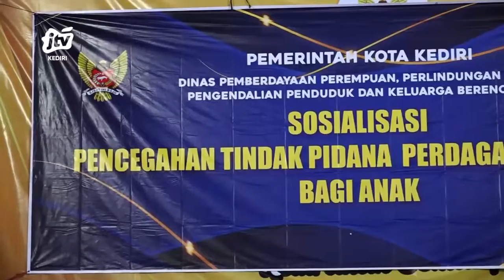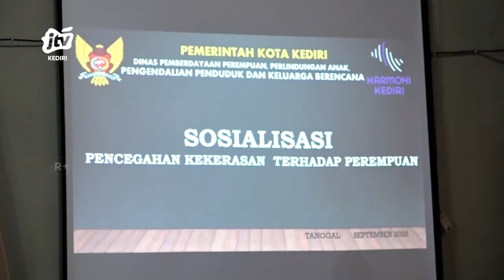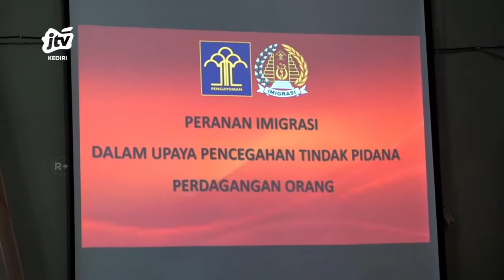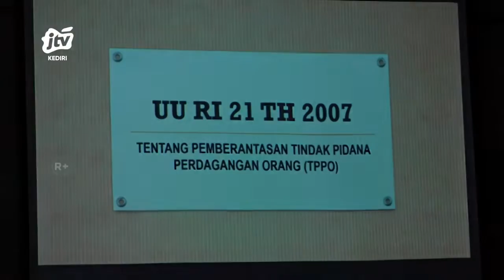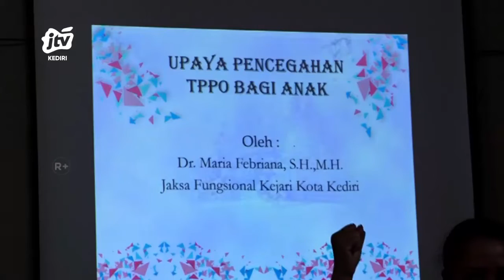ADV_240922 - Sosialisasi Pencegahan Tindak Pidana Perdagangan Orang Bagi Anak